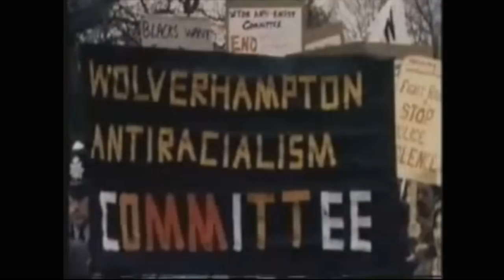Nigel Farage Must be Delusional if He Trusts the Tories